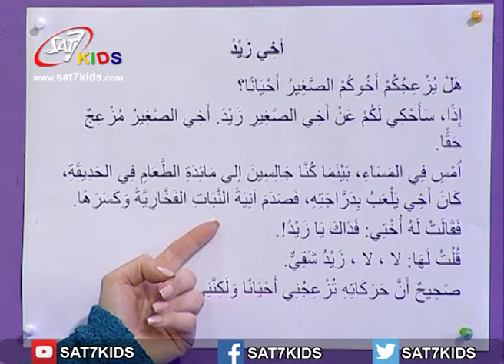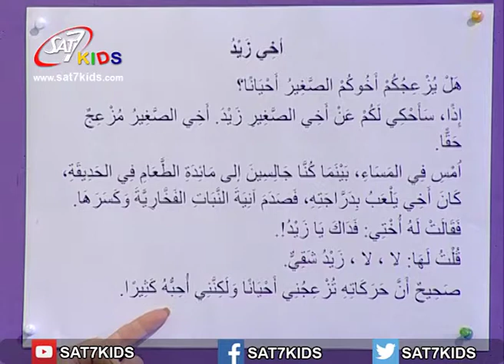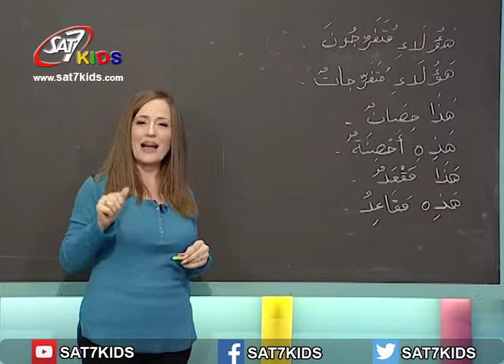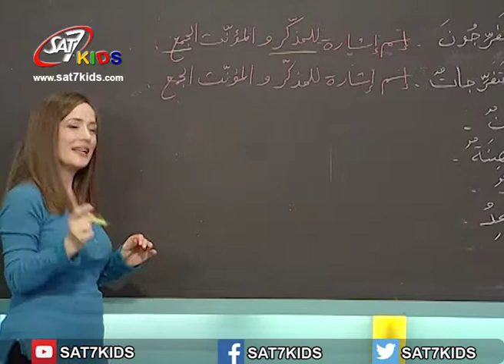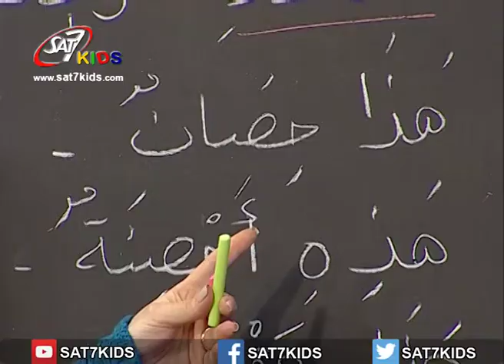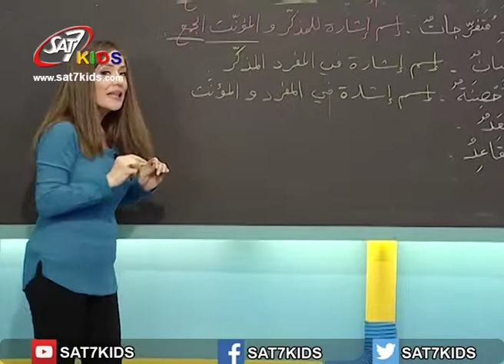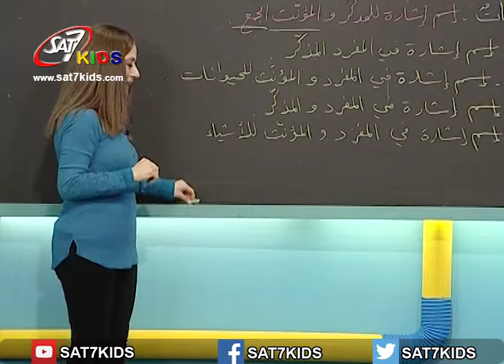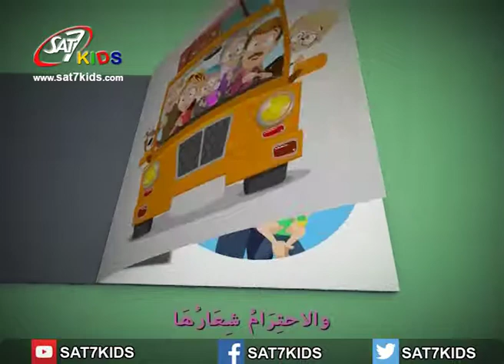SAT-7 KIDS - My School مدرستي S3/E28 - Arabic Segment - فقرة العربي